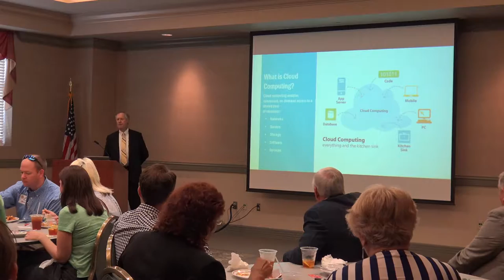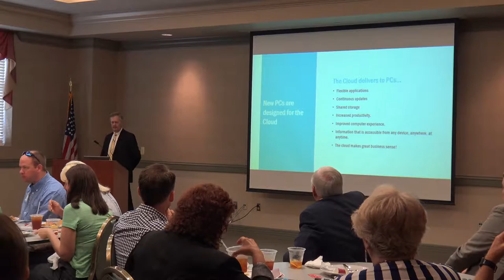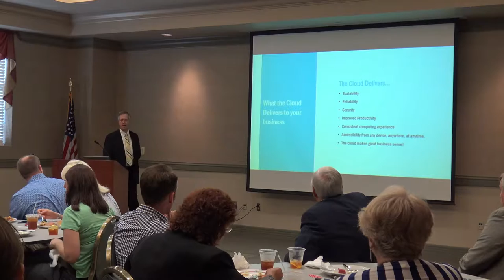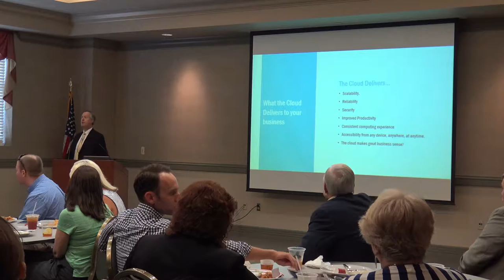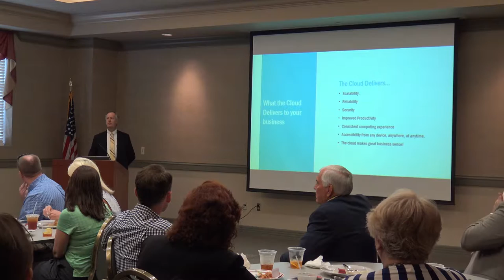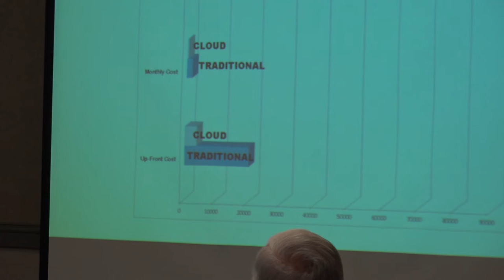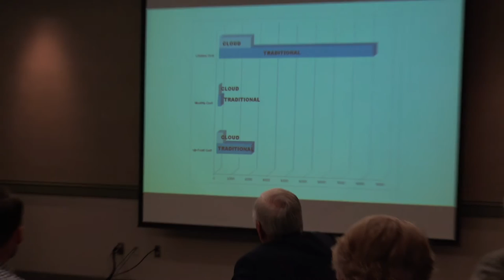Keith Fletcher, COO for Speros: What Every Small Business Owner Should Know About Cloud Computing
Cloud computing is a model for enabling universal network access to a united pool of configurable computing resources. “The Cloud” provides users and enterprises with various capabilities to store and process their data in third-party data centers. Come learn more about Cloud Computing and what it can offer to your business. Presentation given by Keith Fletcher, Chief Operations Officer for Speros, Inc.

ABOUT KEITH FLETCHER
Keith has been a C level executive with multinational corporations for the past 30 years, Lowe Enterprises (6,500 employees and $8 Billion under management) , CurtCo medial labs (50 major publications globally) for a few. He was also Director of Global Telecommunications and Far East IT for Phillips Van-Heusen. Keith has an extensive skill set encompassing both technology and operations.

Leadership is ultimately about creating a way for people to contribute to making something extraordinary happen. Keith has built teams that have delivered above and beyond each time. Virtually everyone who has ever worked with Keith would work with him again if asked to. This loyalty is a true indication of someone who leads not just someone who manages, and leaders deliver.

Keith has in-depth experience in all aspects of technology from tablets to VOIP, from application development to deploying financial reporting systems. Keith has delivered full ERP systems, restructured accounting groups through improving procedures and systems, enhanced sales organizations with CRM applications and new sales procedures and policies.

Systems and policies are only a part of delivering value, bringing new lines of business to a company is a hallmark of a dedicated leader. Keith built a Competitive Local Exchange Carrier (CLEC), a phone and Data Company, while at Lowe Enterprises. This unit was created and fully running in 1998 and then sold in 2001 to Eureka GGN and Keith remained at the helm of the Lowe Enterprises technology unit after the sale.

Business systems are the core requirement for all technology and Keith has designed and implemented systems that are scalable, stable, secure, fast and cost effective. These have been regional, national and global in scope with the thread of simplicity and performance woven into all of them.

Cecilia Russo
Cecilia Russo Marketing

Marjorie Young
Carriage Trade Public Relations, Inc.